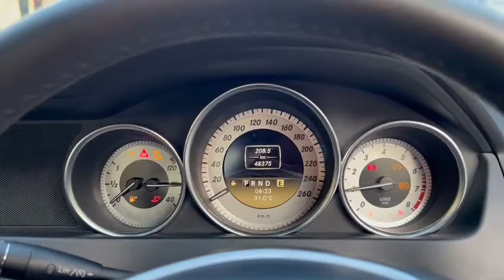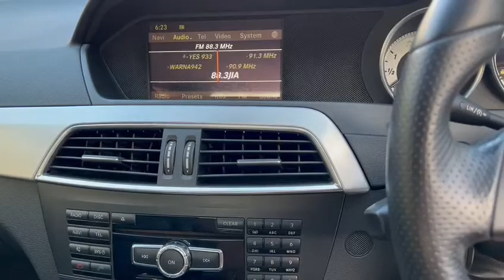MERCEDES BENZ C180 KOMPRESSOR 1.6L, ABS, NAVI, CAM, LEATHER, 2012 - SKE8458D - TORQUE AUTOS